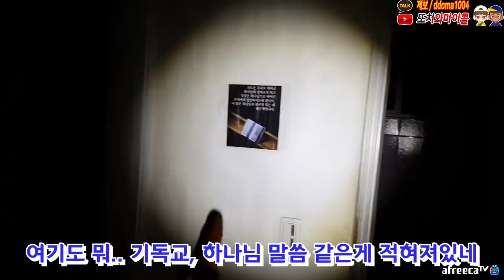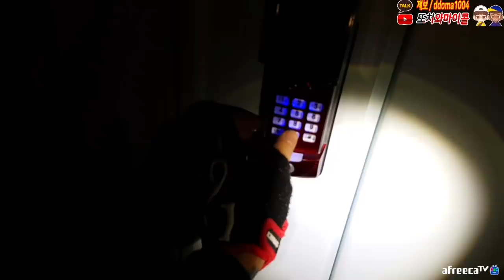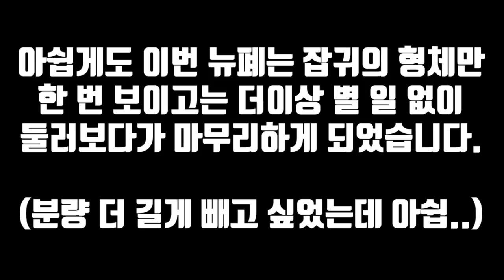강심장만 보세요.. 지립니다 진심...ㄷㄷ